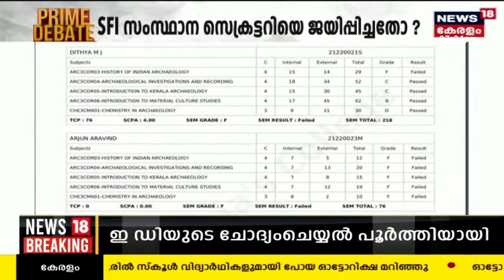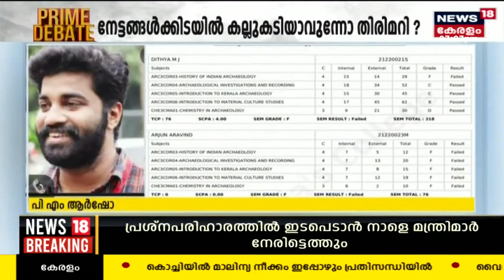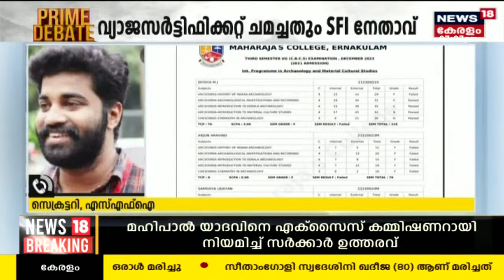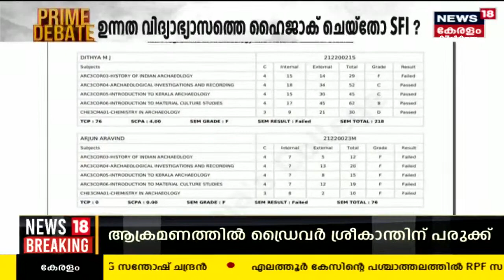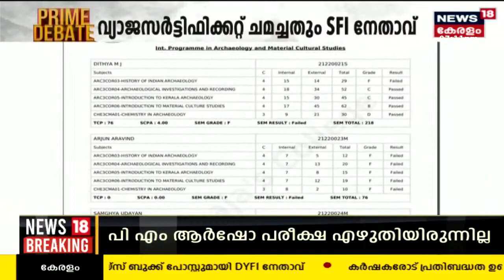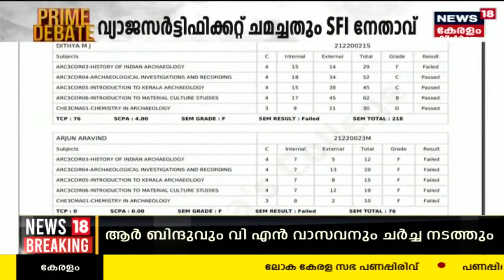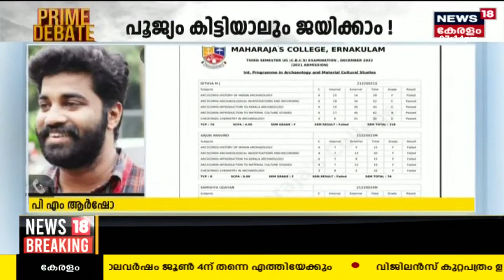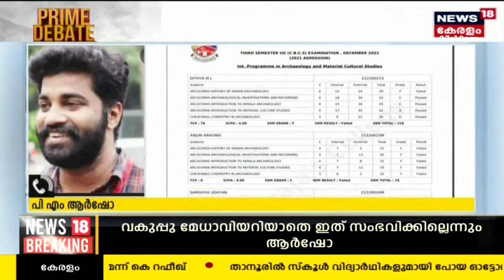"ഞാൻ പരീക്ഷ എഴുതിയിരുന്നില്ല, ഇത് എനിക്കെതിരെ നടന്ന അധ്യാപകരുടെ ഗൂഢാലോചനയാണ്"; PM Arsho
Prime Debate : Kattakada Christian Collegeൽ മത്സരിക്കാത്ത
SFIക്കാരനെ ജയിച്ചയാൾക്ക് പകരം തിരുകിക്കയര്റിയതിന്റെ ക്ഷീണം മാറുന്നതിന് മുൻപേ SFIയുടെ അടുത്ത മറിമായം .ഇത്തവണ സംഘടനയുടെ State Secrtary P R Arsho ആണ് നായകൻ .കുട്ടിസഖാക്കൾക്ക് പരീക്ഷ എഴുതാതെ ജയിക്കാം എന്ന ട്രോൾ ശരിയാവുന്ന കാഴ്ച Ernakulam Maharajas Collegeൽ കണ്ടു.
ആർഷോയുടെ എംഎ മൂന്നാം സെമസ്റ്റർ ആർക്കിയോളജി ആന്റ് മെറ്റീരിയൽ കൾച്ചറൽ സ്റ്റഡീസ് മൂന്നാം സെമസ്റ്റർ റിസൽട്ടിലാണ് തിരിമറി .
ഒരു പരീക്ഷയും എഴുതാത്ത എസ്എഫ്ഐ സംസ്ഥാന സെക്രട്ടറി passed എന്നാണ്
രേഖപ്പെടുത്തിയിരിക്കുന്നത് .മാർച്ചിൽ വന്ന ഫലം ഇപ്പോൾ പുറത്തറിഞ്ഞതോടെ കോളേജ് തിരുത്തി .പരീക്ഷഎഴുതാതെ SFI നേതാവ് ജയിച്ചതിന് മുന്നേ തന്നെ
മറ്റൊരു എസ്എഫ്ഐ നേതാവ് വ്യാജരേഖ ചമച്ച് ഗസ്റ്റ് ലക്ചർ ആകാൻ ശ്രമിച്ചതും കൈയോടെ പിടികൂടി .ഉന്നത വിദ്യാഭ്യാസ രംഗത്തെ കേരളത്തിന്റെ നേട്ടങ്ങൾക്കിടയിൽ കല്ലുകടിയാവുന്നോ SFI ക്കാരുടെ തിരിമറി .
പ്രൈം ഡിബേറ്റ് ചർച്ച ചെയ്യുന്നു .

പൂജ്യം കിട്ടിയാലും പാസ്‍ഡ്!